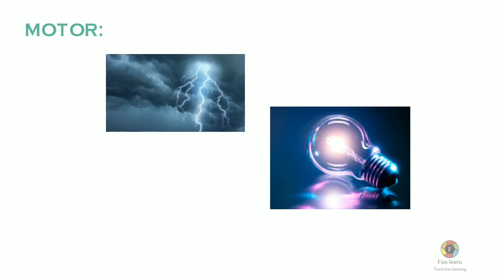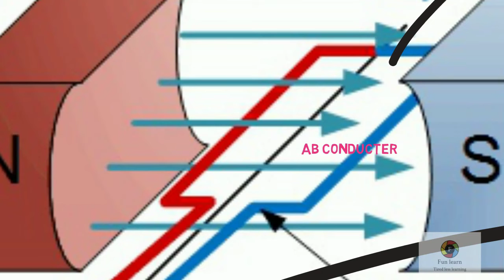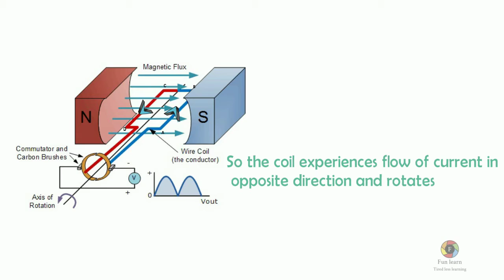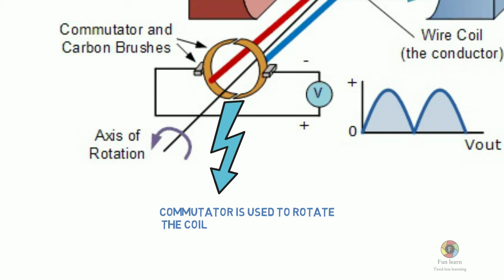Motor|general explanation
Thank you guys you are the best!!